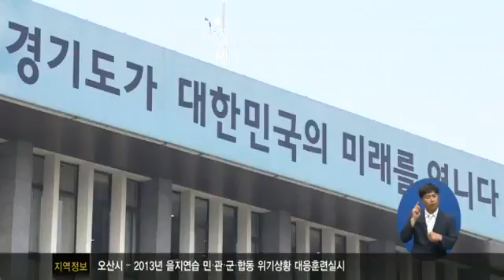경기도 재정 빨간불 감액 추경1136